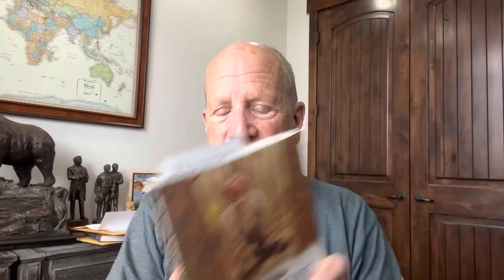Ignore The Powers Of Darkness, And You Get This!